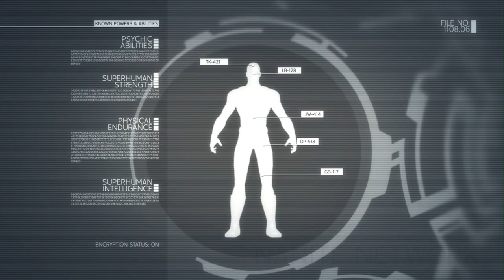¿PEOR de Lo Que Recuerdas Marvel Ultimate Alliance 2?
Spiderman
ultimate alliance 2
civil war